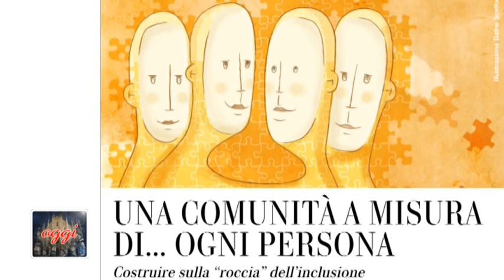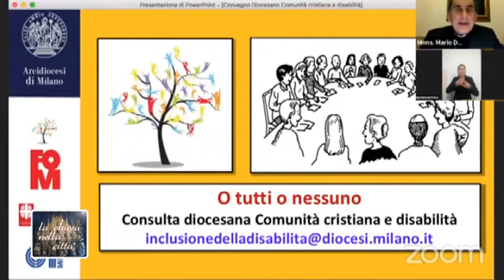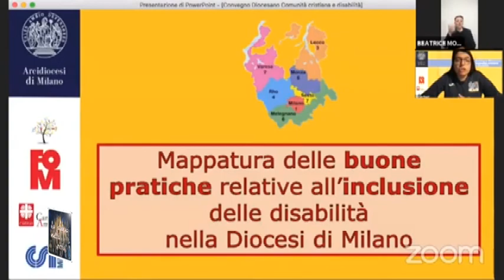Una comunità a misura di... ogni persona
Costruire sulla “roccia” dell’inclusione perché nessuna persona con disabilità si senta esclusa

Creare una parrocchia pienamente accessibile richiede non solo l’abbattimento delle barriere architettoniche, ma soprattutto atteggiamenti che favoriscano la partecipazione attiva delle persone con disabilità alla comunità civile ed ecclesiale. La meta è che arriviamo a parlare non più di “loro”, ma solo di “noi”. Papa Francesco